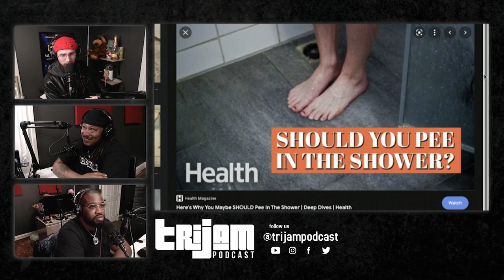TriJam Podcast: GoTime [2-9-22]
"TriJam Podcast" is an entertainment web-show and podcast hosted by recording artists Kyle Maack, and Shae Davis, with comedian Will Wright.

Watch us live OR download our podcast EVERY WEEK to catch all of our craziness!